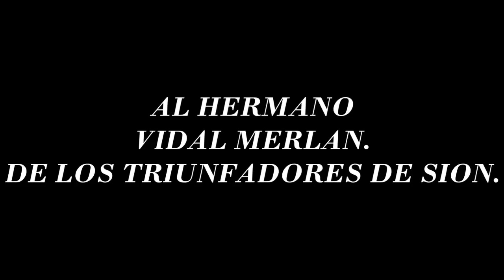ALABANZAS CON VIDAL MERLAN.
VIDAL MERLAN CANTANDO EN LA IGLESIA DE JESUCRISTO LUZ DEL CIELO.
PASTOR.MAURO CERVANTES.